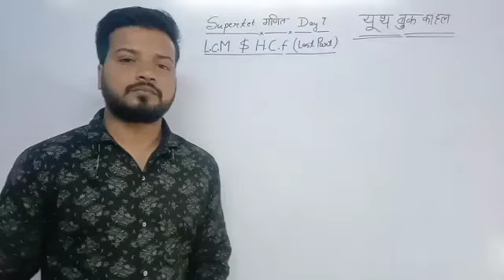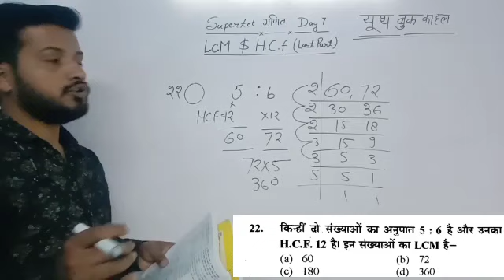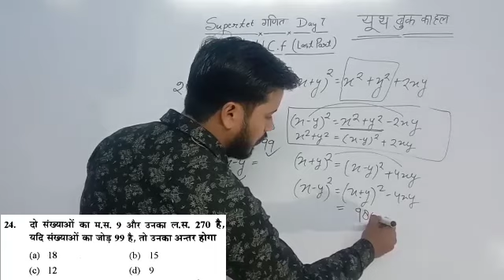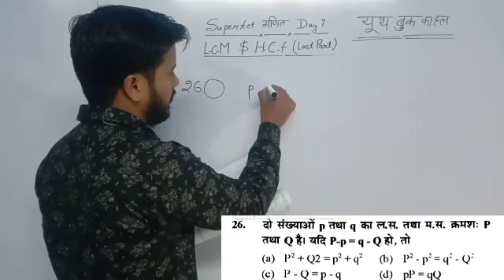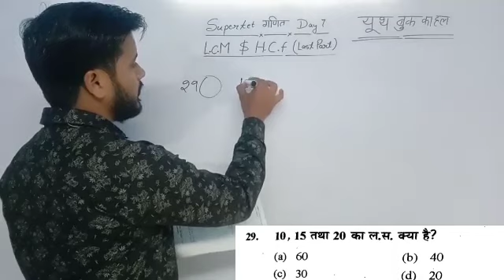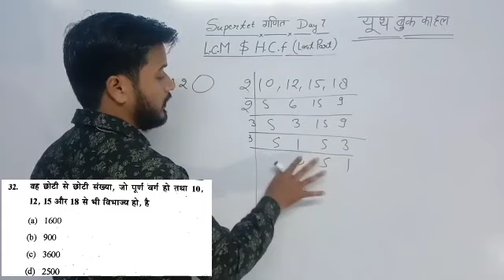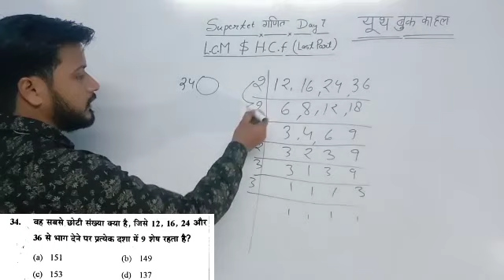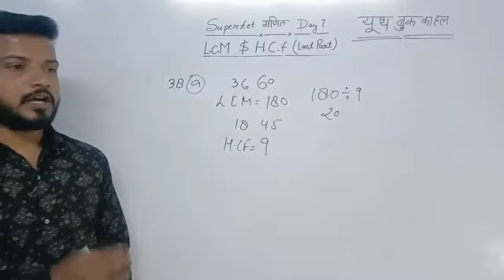SUPER TET MATHS CLASS 7 LCM & HCF (LAST PART ) यूथ बुक का हल